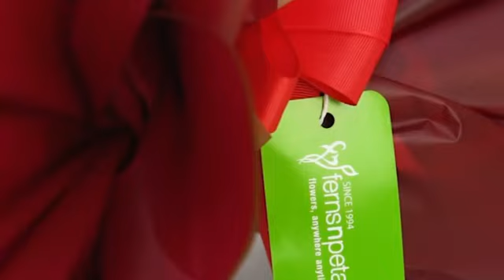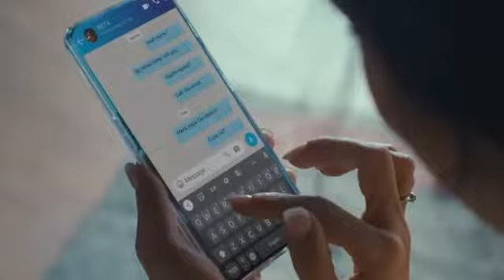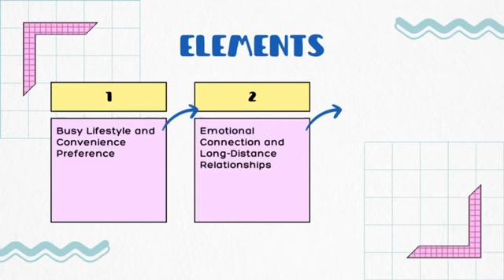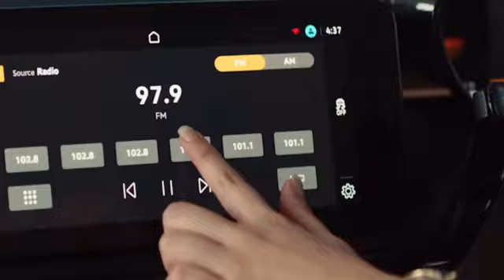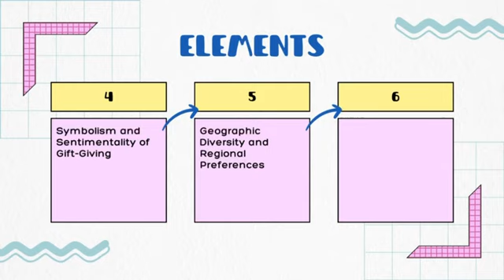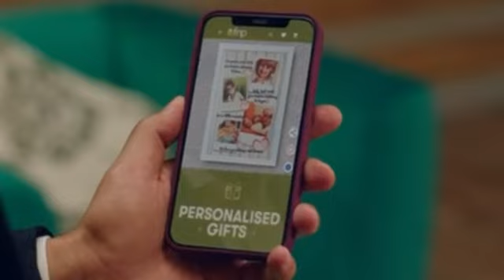How Ferns and Petals Dominated Mother's Day Marketing?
FNP, India's leading gifting platform, has launched a special Mother's Day collection featuring personalized and curated gifts. The collection includes flower bouquets, cakes, plants, chocolates, and more, catering to various interests and personalities.

The question stands - How far is this aimed at?

Watch out the video to know how these principles does the companies apply for as real world applications.